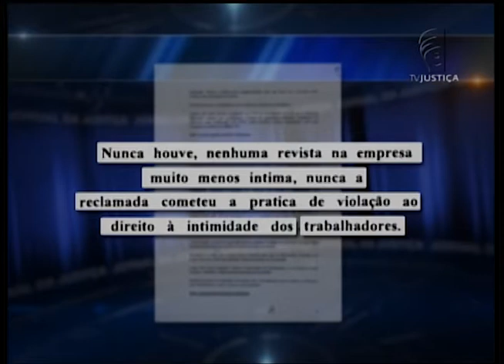Construtora indenizará mecânico obrigado a levantar blusa e barra da calça na saída do trabalho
Um mecânico vai ser indenizado por danos morais porque era obrigado a levantar a blusa e a barra da calça durante revista íntima. A decisão foi da Primeira Turma do TST.